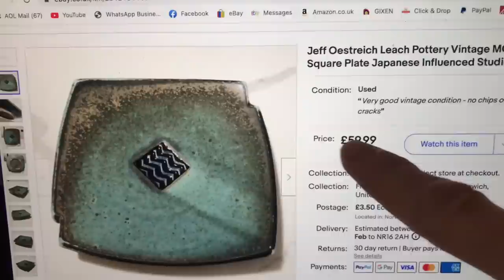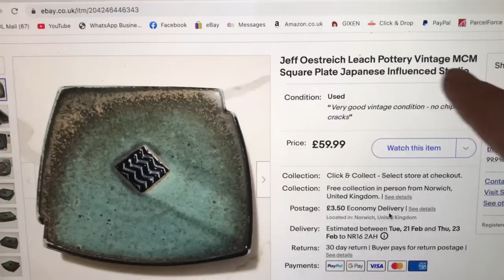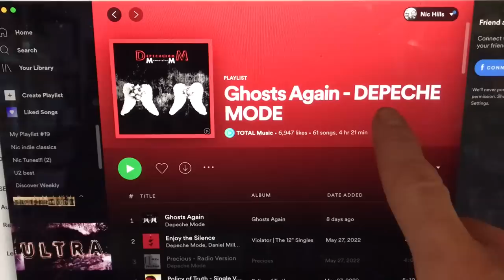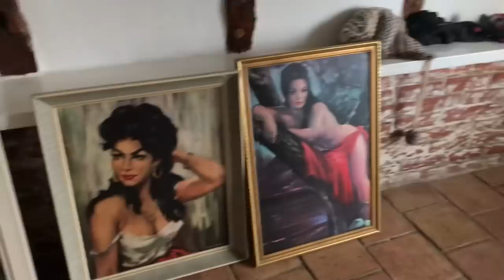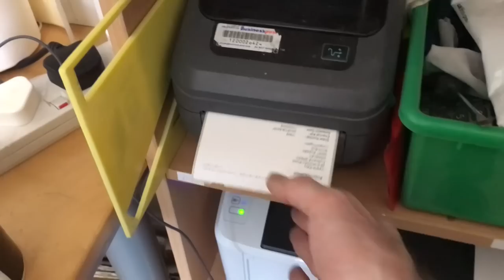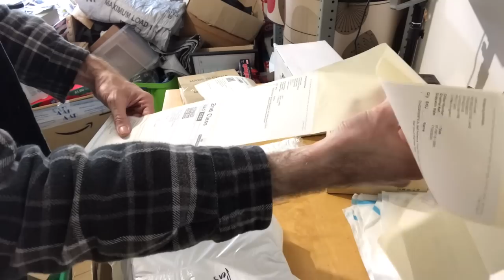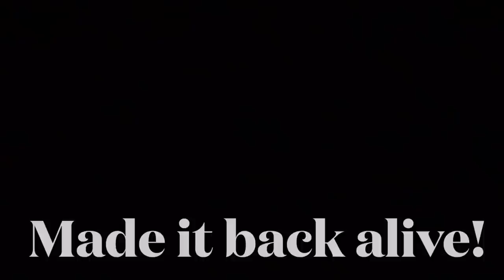Reselling on eBay - MY DAY MAKING MONEY ON EBAY